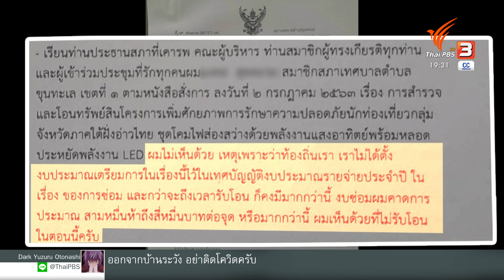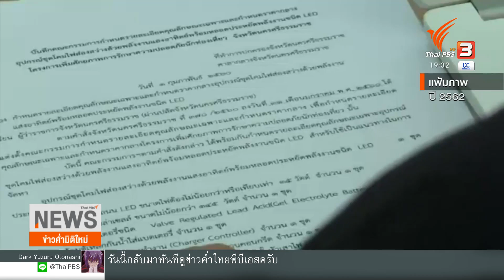ทิ้งร้างเสาไฟโซลาร์เซลล์ อปท.ปัดรับโอนหวั่นเสียค่าซ่อม | The EXIT | ข่าวค่ำมิติใหม่ | 17 มิ.ย. 65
ไทยพีบีเอสติดตามปัญหาประสิทธิภาพเสาไฟฟ้าโซลาร์เซลล์อย่างต่อเนื่อง ภายหลังพบการจัดซื้อหลายโครงการทั่วประเทศในรอบหลายปีที่ผ่านมา

วันนี้ (17 มิ.ย. 65) ทีมข่าวติดตามโครงการเสาไฟฟ้าโซลาร์เซลล์ ที่จังหวัดนครศรีธรรมราช  ซึ่งติดตั้งใช้งานมาตั้งแต่ปี 2561  ปัจจุบันองค์กรปกครองส่วนท้องถิ่นส่วนใหญ่ ไม่ต้องการรับโครงการเสาไฟไปดูแล เพราะปัญหาเสื่อมสภาพ ไม่คุ้มค่างบประมาณ และมีข้อมูลล่าสุดจาก ป.ป.ช.ภาค 8 ว่าได้สอบสวนผู้เกี่ยวข้องกับการจัดซื้อ เสาไฟโซลาร์เซลล์ 2,998 ต้น เพราะอาจเข้าข่ายฮั้วประมูล ติดตามในคอลัมน์ The EXIT